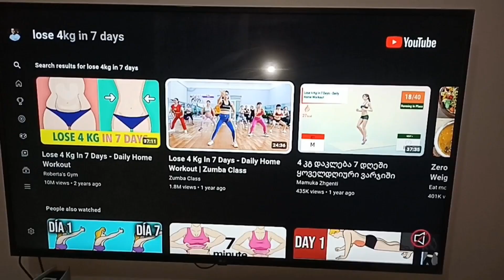vlogmas+14days weightloss challenge+morning routine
My morning routine since i started my 2weeks weightloss challenge